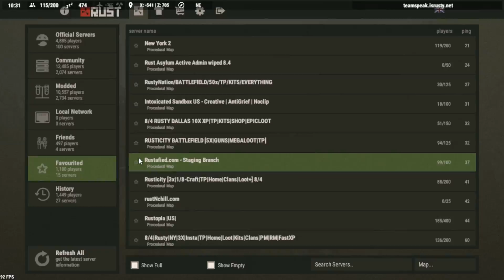Most Unco Raid Ever | Rust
Thanks to SUHH clan for helping Mob raid Oppai.